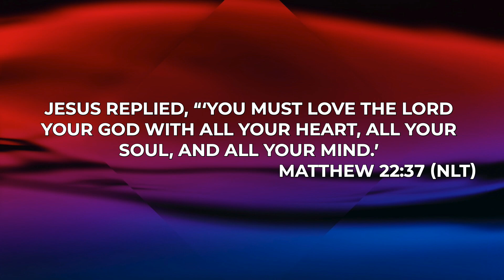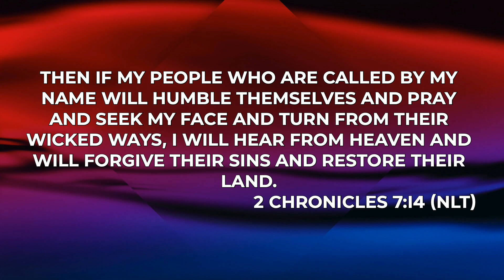FAM Devotion 6.17.20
Good morning! Here is your devotion from Pastor Brandon! Have a great day!